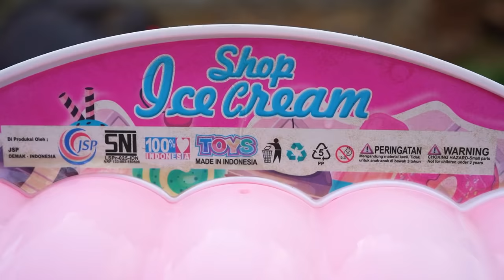ALI JADI POLISI 👮 TANGKEP PENCURI ES KRIM | Ali vlog